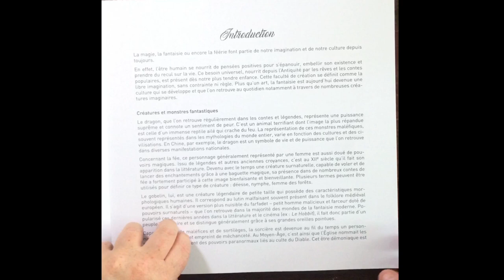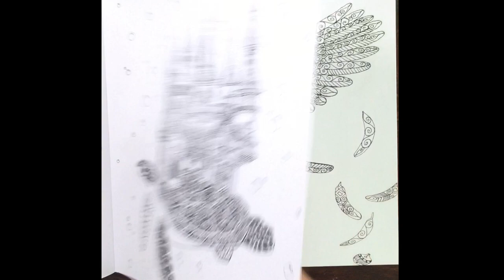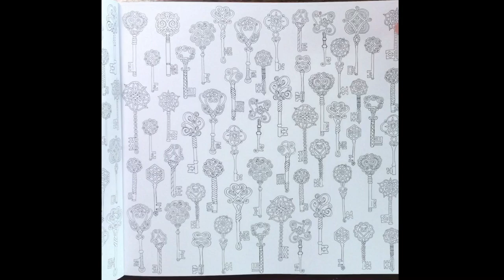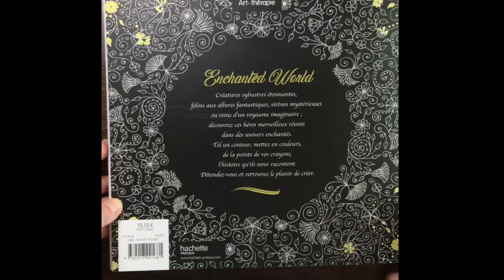ENCHANTED WORLD - art thérapie - Flip through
Facebook: julie's passion for coloring